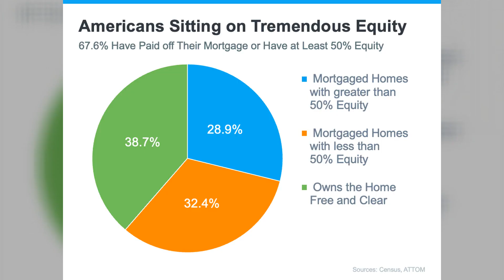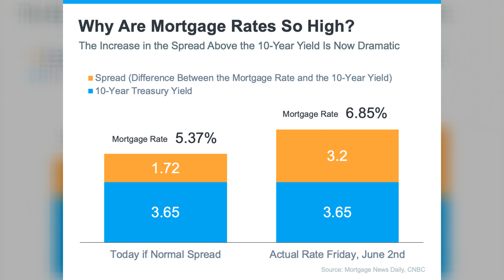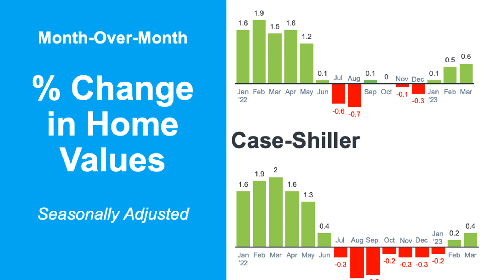Seattle Housing Market Update - June 2023: Real Estate Report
Seattle Real Estate Market Update - June 2023

What is happening in the Seattle, WA housing market?  Come find out with our June 2023 report with Seattle Real Estate Agent, Emily Cressey with HomeSmart real estate in Seattle, Washington.

Every month we review the latest NWMLS statistics and let you know what's happening in and around Puget Sound.  Our report this month includes data from Seattle, WA; King County, and Snohomish County.  If you would like us to zero in on areas of special interest to you, just let us know.

It is still a strong seller’s market in Seattle Area! The sales data is going up now, even if interest rates are going up, equity is still in a great position. It pays to Pay Attention!

Thinking about selling your home in Seattle, WA? It's a big deal, and it's something that needs to be approached with careful consideration and expert advice. Here, top real estate agent Emily Cressey with HomeSmart in Seattle, WA shares with you how you can get valuable resources to help you sell your home.

Are you wondering:

Is it a good time or a bad time to sell my house?
What is happening in the Seattle real estate market?
Can I still buy a home?
Is the housing market going to crash?
Will we start seeing more foreclosure homes?
How much equity do I have in my home?

We are addressing these common questions and concerns from Seattle, WA home owners.

Emily Cressey
Real Estate Agent
HomeSmart Real Estate Associates
Seattle | Bellevue | Bothell - Washington State

HomeProAssociates.com

HomeSmart Real Estate Associates Seattle | Bellevue | Bothell Washington State